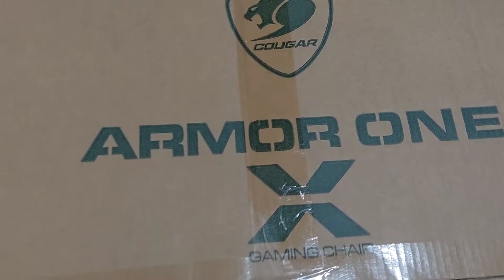How to assemble Cougar Armor One X gaming chair?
The best gaming chair cougar armor one x